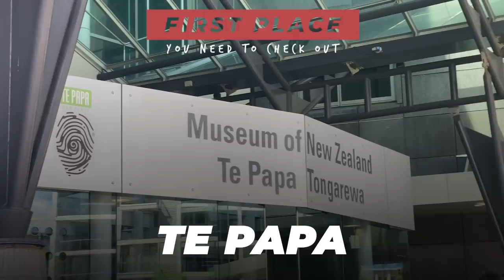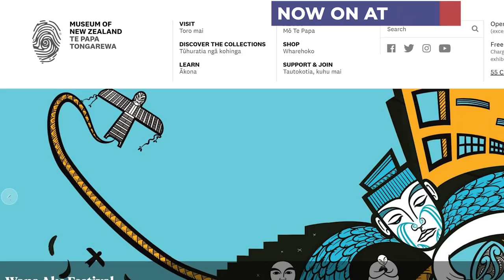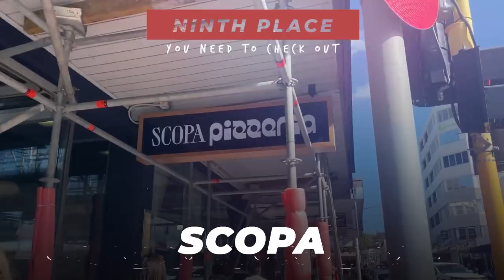Wellington New Zealand and 10 recommended stops...Americans living in New Zealand!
- Have you been to Wellington New Zealand? As Americans living in New Zealand, we have spent the past few years enjoying and making the most of the capital city, Wellington.  We absolutely love Wellington and cannot envision ourselves living in any other city in New Zealand.  Today I cover some of my favorite spots in Wellington!

But if you were spending a day or weekend in New Zealand, what spots do you need to check out? Where do you go for coffee, for a movie, or to try some of the best chocolate about? 🤤

In this video I break down ten spots you need to check out:

0:00 - 10 Best Spots to Visit in Wellington, NZ
0:45 - Te Papa
1:32 - Embassy Theatre
2:33 - The Chippery
3:19 - Thai Chef
4:19 - Timezone
5:32 - Hangar
6:06 - Espressoholic
6:44 - Wellington Chocolate Factory
8:22 - Scopa
9:22 - Gorilla Burger
10:37 - Thanks for Watching!

About Kiwiamericans 🇺🇸 🇳🇿

We are a family of 6 Americans who are living and working in New Zealand and documenting our journey! Our family moved here 5 years ago and love sharing our journey with you.

Join us for weekly videos as we explore what it is like moving to New Zealand, things you should know about where to go, and the cultural differences to expect - should you decide to come here.

YouTube creators!